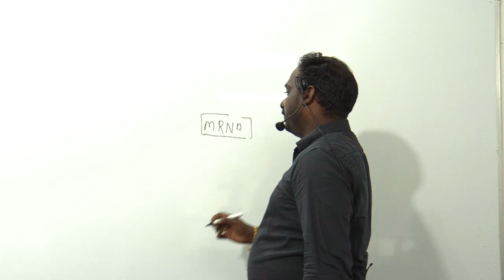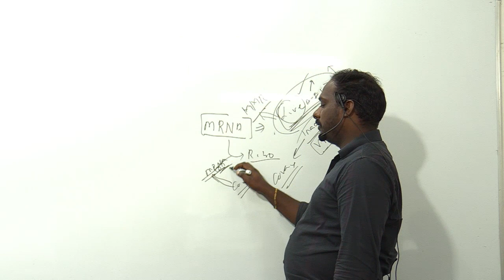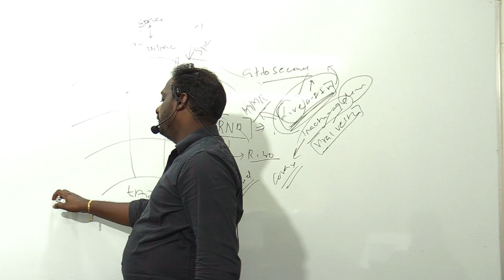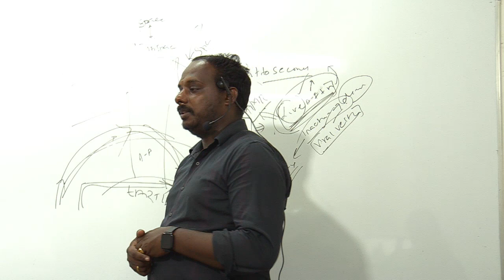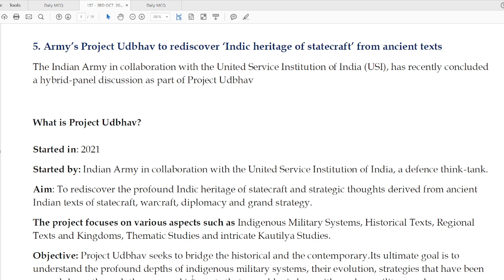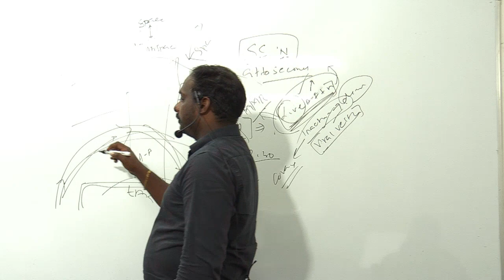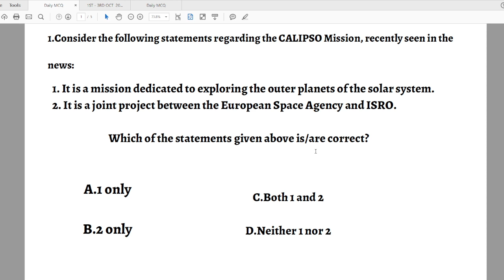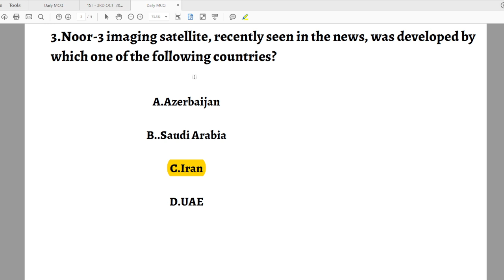Daily News Analysis |1ST-3RD OCTOBER 2023 | THE HINDU NEWSPAPER ANALYSIS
ADMISSION  CONTACT